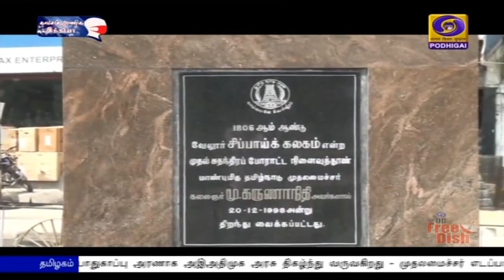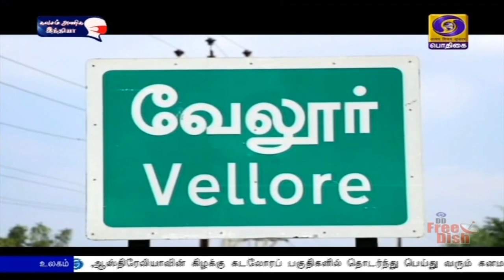வேலூர் மாவட்டம் குறித்த சிறப்பு பார்வைPodhigaiTamilNews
தமிழக சட்டப்பேரவைத் தேர்தல‍ை முன்னிட்டு, சட்டப்பேரவைத் தொகுதிகள் குறித்த சிறப்பு பார்வையில் தற்போது
 வேலூர் மாவட்டத்தில் உள்ள தொகுதிகள்  குறித்து காணலாம்.